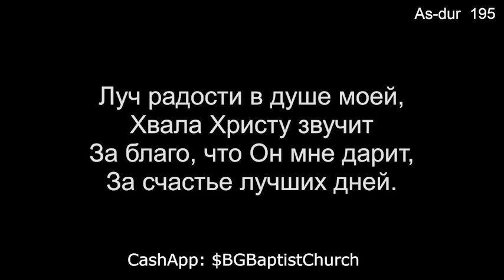10 Небесный луч в душе моей (Общее пение) - 10/22/2023